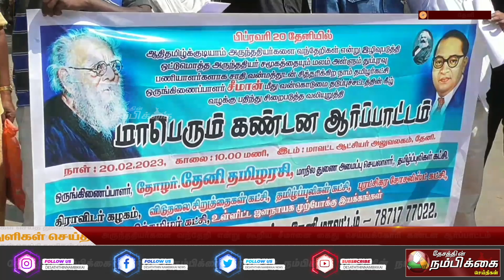அருந்ததியர்களை வந்தேறி என்று கூறிய சீமானை கைது செய்யக்கோரி கண்டன ஆர்ப்பாட்டம்